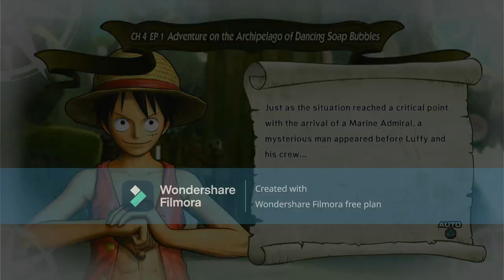one piece pirate worriors 3 part 15